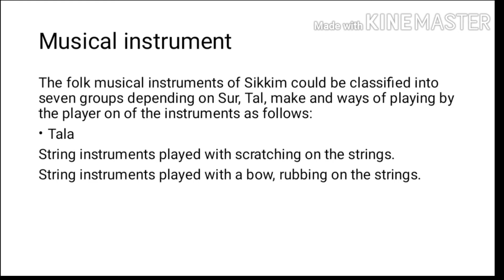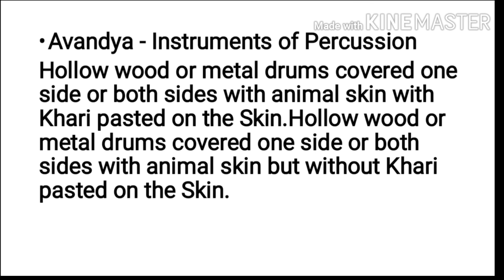musical instruments of Sikkim / Sikkim / Sikkim project / music of Sikkim / Sikkim file